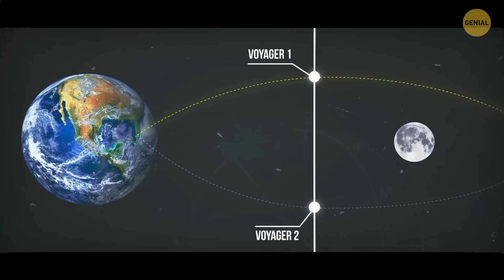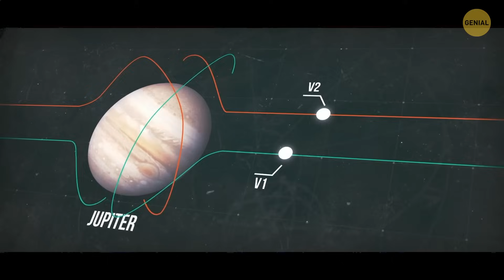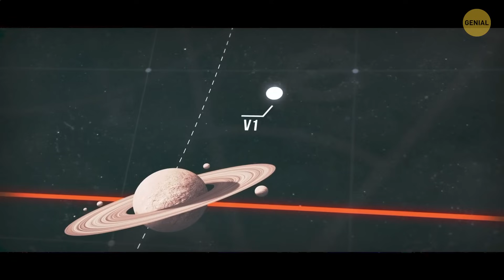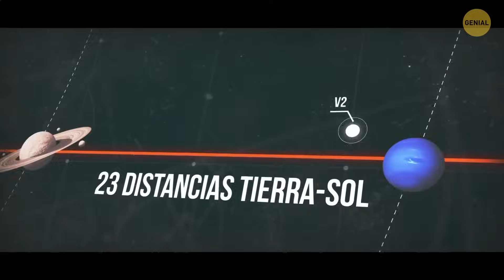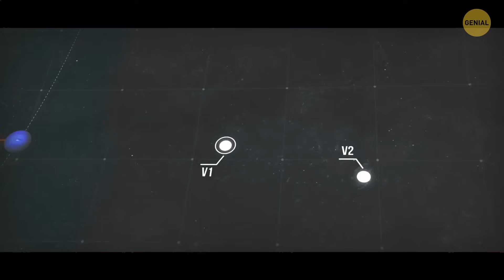¿Y si estuvieras en Júpiter y encendieras una cerilla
En la escuela nos enseñan a todos sobre los planetas gaseosos: Júpiter, Saturno, Urano y Neptuno... Y algo que todos sabemos es que el gas y el fuego se encienden. ¡Boom! ¡Las cosas se ponen brillantes y ruidosas rápidamente! Así que tiene sentido que puedas encender todo un planeta gaseoso con una sola cerilla, ¿verdad? El fuego se extendería por todo el planeta y al final no quedaría nada. Pero, sorprendentemente, si nos deshiciéramos de Júpiter en un incendio épico, ¡serían malas noticias para nosotros aquí en la Tierra!